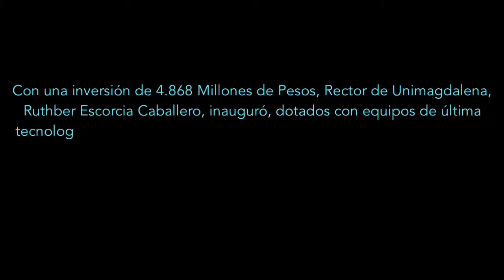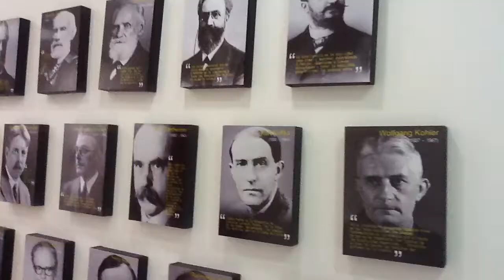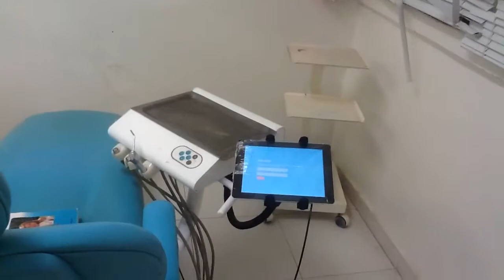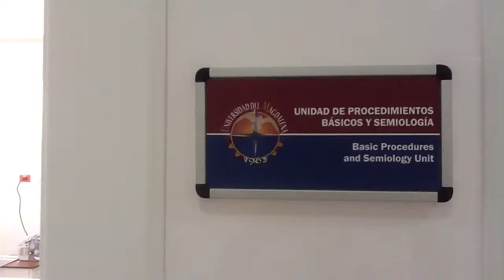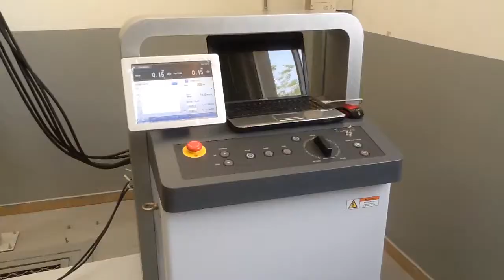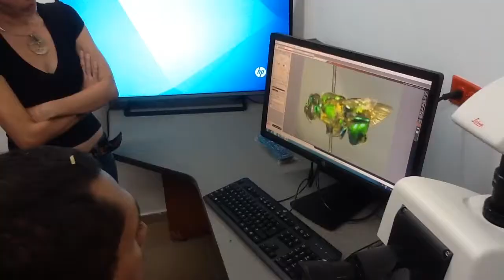Rector Ruthbert Escorcia Inauguró 5 Laboratorios y Clinica de Simulación por 4.868 Millones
Con una inversión de 4.868 Millones de Pesos, Rector de Unimagdalena, Ruthber Escorcia Caballero, Inauguró, dotados con equipos de última tecnología, 5 Laboratorios para las áreas de Psicología, Ingeniería Civil, Ingeniería Agronomica, postproducción Audiovisual y Aplicaciones Informaticas, 5 Salas de Computo, 1 Sofware de Sistematización, 1 Centro de Colecciones Biológicas y una Clinica de Simulación.